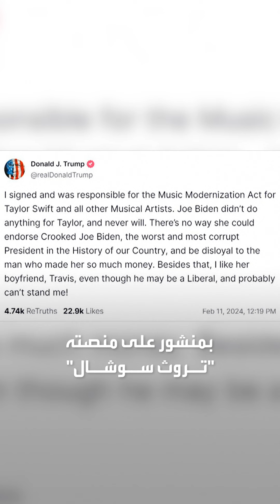بعد تقارير ونظريات عن دعمها لبايدن.. ترمب ينتقد المغنية تايلور سويفت ويصفها بـ"غير المخلصة"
"من المستحيل أن تؤيد المحتال بايدن.. أحب صديقها ترافيس وربما لا يتحملني".. ترمب ينتقد تايلور سويفت بعد تقارير عن دعمها للرئيس الحالي